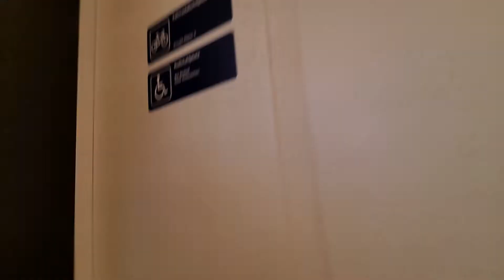zwischen Neumarkt/Ybbs-karlsbach und Amstetten mit dem CJX5 um kurz vor 06:50 am 26.05.2022